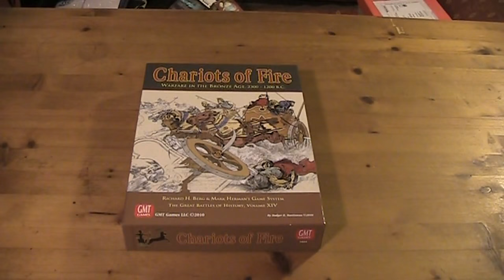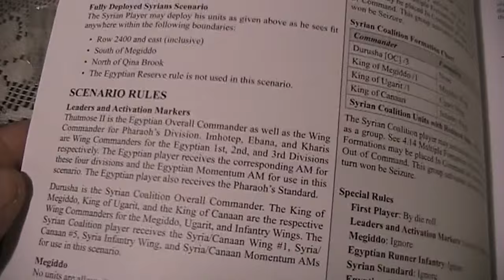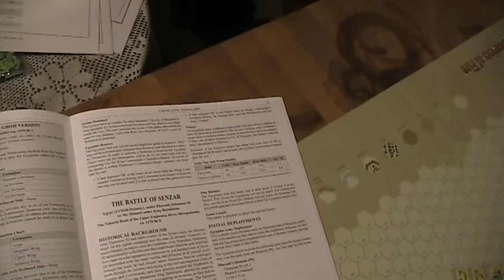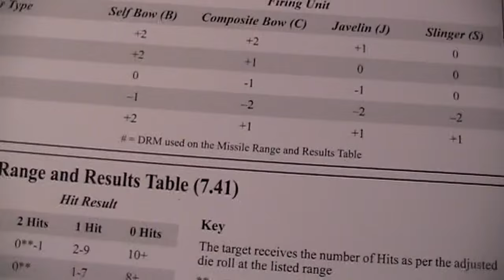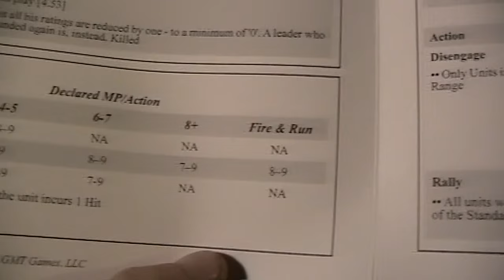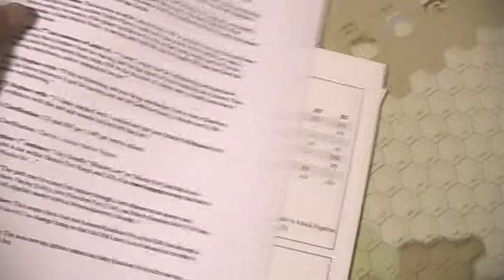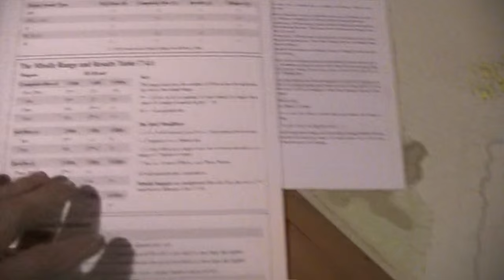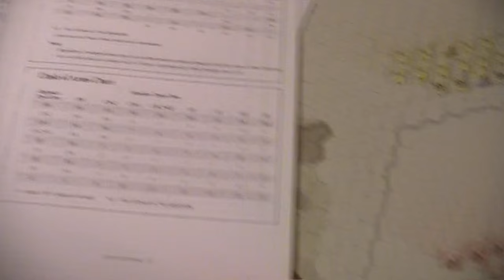A lonesome Gamer plays Chariots of Fire Meggido pt 1